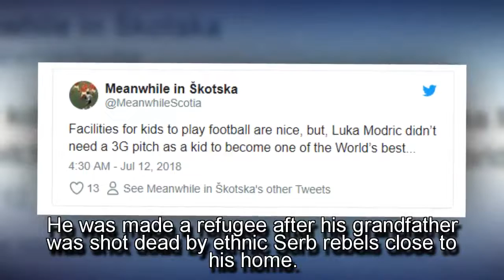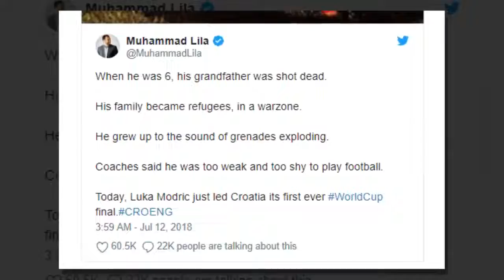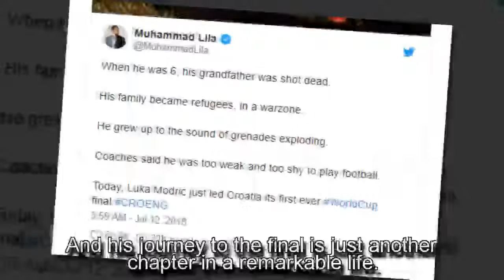Breaking News,Luka Modric's Journey To The World Cup Final Is The Most Inspirational Story Ever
At the age of six, Luka Modric's life was rocked to the core. He was made a refugee after his grandfather was shot dead by ethnic Serb rebels close to his home. It was a moment that would live with him forever.